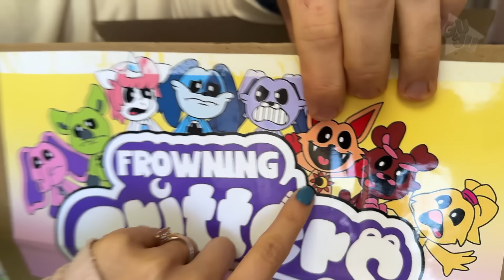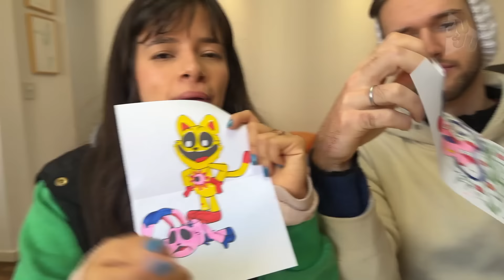FROWING CRITTERS, NUNCA ABRA A CAIXA MISTERIOSA 😱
Prepare-se para muita tensão em "Frowing Critters, Nunca Abra a Caixa Misteriosa 😱". Gu e Ju encontram uma caixa misteriosa com avisos para não ser aberta, mas a curiosidade fala mais alto...

Vamos descobrir juntos o que está dentro dessa caixa!! Prepare-se para uma jornada cheia de suspense e muita diversão!!!😵

Você já teve a chance de abrir alguma caixa misteriosa no jogo? Existe algum outro segredo que você gostaria de ver Gu e Ju explorando??😰

O que você acha que eles encontraram na caixa? Você já abriu algo misterioso assim? E qual foi o momento mais assustador do vídeo?🙃